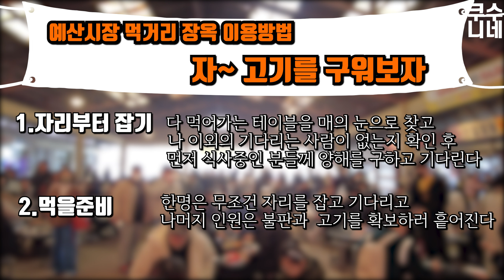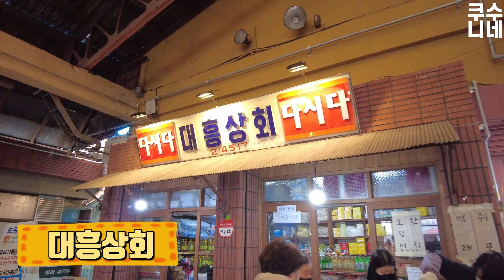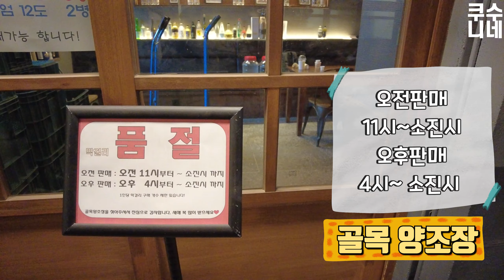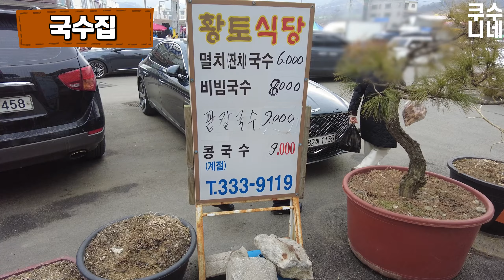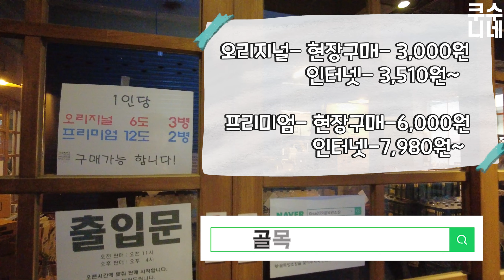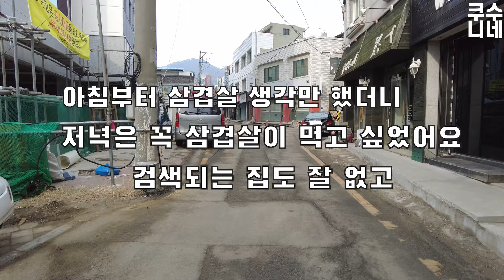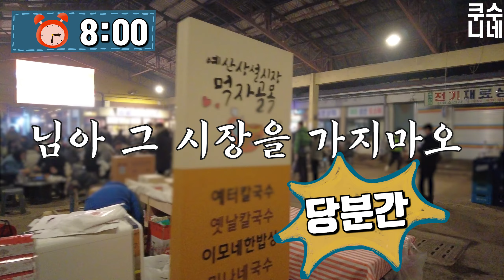예산시장 지금 가도 될까? | 예산시장 현재 상황 | 예산시장 15시간 관찰기ㅣ백종원의 예산시장ㅣ예산 맛집ㅣ예산 삼겹살 | 104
안녕하세요 쿠수니네 입니다

캠핑카로 떠나는 지역여행 VLOG 입니다.
캠핑카로 여행을 하지만 캠핑을 거의(?) 하지 않고 여행용 숙소로 사용합니다
숙소여행, 차박여행, 캠핑카여행 모든분들께 도움이 되었으면 좋겠습니다 :)

언제나 깨끗한 클린여행을 지향합니다.
흔적을 남기지 않고 쓰레기는 모두 되가져 옵니다.

- 목적지
예산

- 정박지
예산시장 주차장

- 촬영 장비
카메라 : DJI OSMO Pocket2, DJI OSMO Action, 아이폰13

ARTIST : 박지윤(노래), 이진헌(작사,작곡), 배성민(편집)